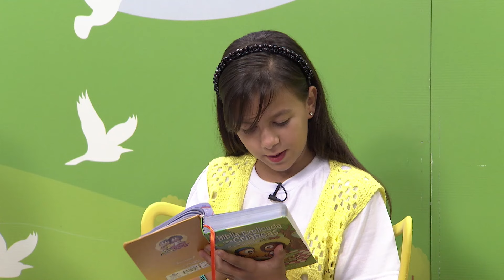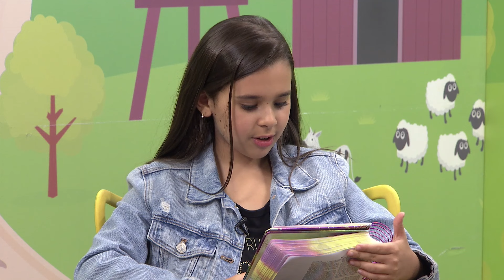GC KIDS | JUSTIFICADOS PELA FÉ 21 DE MARÇO DE 2022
No GC KIDS dessa semana o pastor Peter Souza e as crianças Júlia, Sarah e Manu vão conversar sobre o tema: Justificados pela Fé, com referência bíblica em Romanos do capítulo 3:21 ao 31. E teremos também a participação mais que especial do nosso amigo Paulo Paim, com um louvor muito animado!